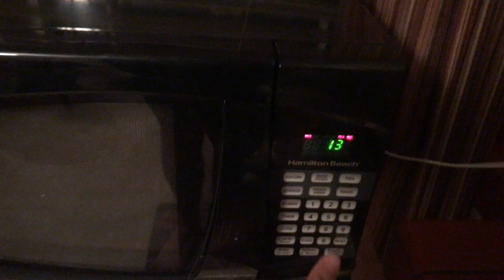Fuelling 2 Per Day Training Sessions | Paddy's Vlog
Interested in coaching with Triage?

Or you can read more and fill in a contact form

Are you a beginner looking to learn how to eat and train?

Have you followed us on social media?